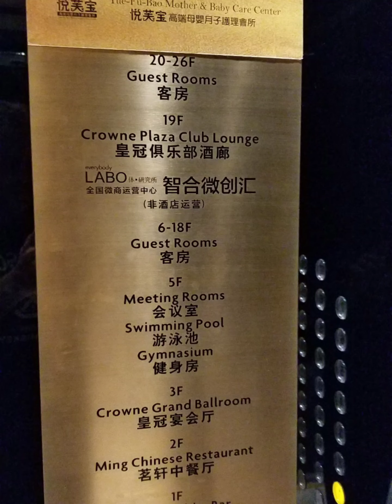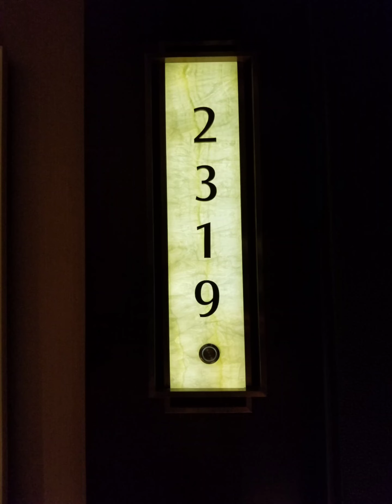Crowne plaza IHG Yiwu China. Amazing suite 2 rooms with digital toilet and bathtub amazing city view